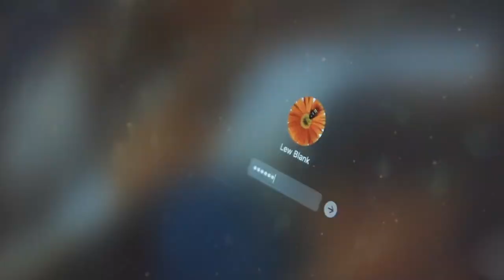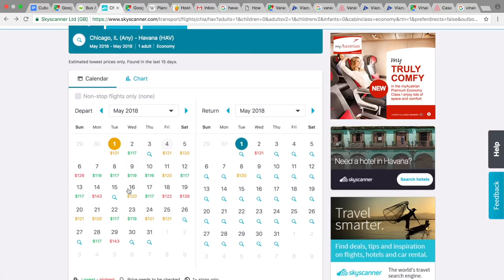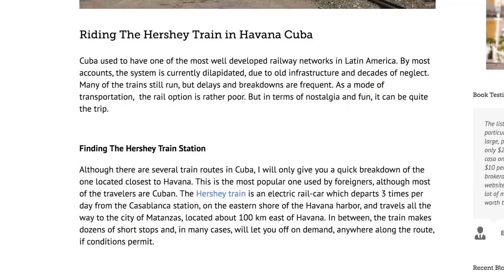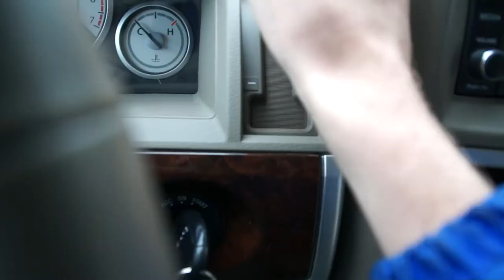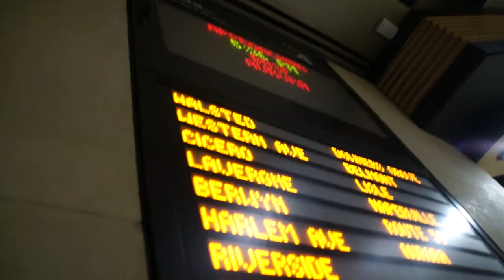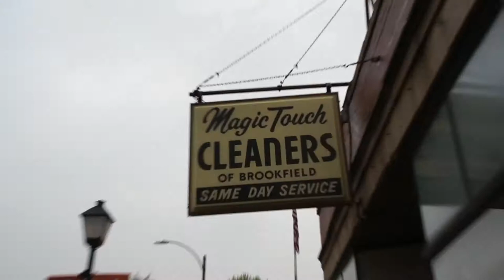A WEEK IN CUBA FOR UNDER $500 (Vlog #16)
Moby - Another Woman
Sublime - 40 Oz. to Freedom
Moby - Machete
The Gun Club - Brother and Sister

STARTING CASH TO SPEND: $144.50

EXPENSES:
-$5.50 (train to Brookfield)

TOTAL CASH REMAINING: $139

NOTE: I'm posting these vlogs approximately a week after they were shot because I didn't have wifi for my whole week in Cuba.

A film by Lew Blank.